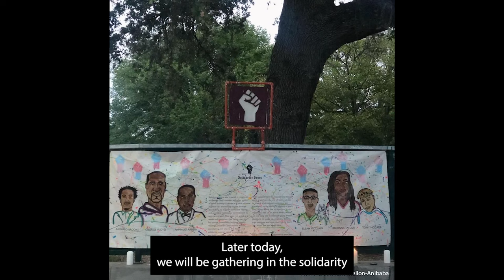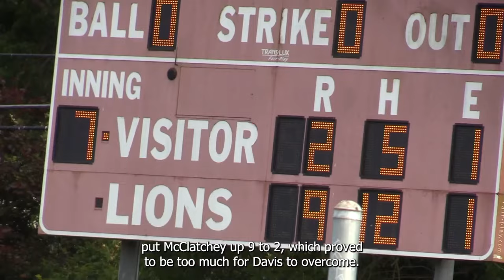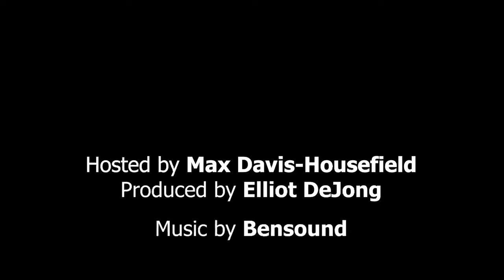BDPN Season 5 Episode 33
This week, we remember George Floyd and the movement he reignited. We also take a look at the upcoming Davis High Film Festival and end of the baseball team's season. Packages by Xochitl Armién and Sean Campbell. Sand Trap - Trailer submitted by Max Davis-Housefield.